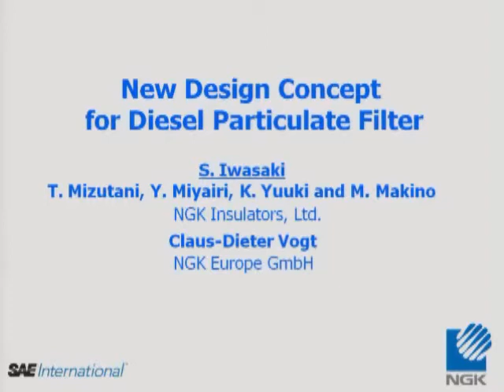New Design Concept for Diesel Particulate Filter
Exhaust Emission Control: DPF Systems.